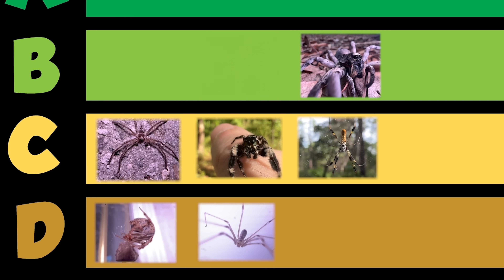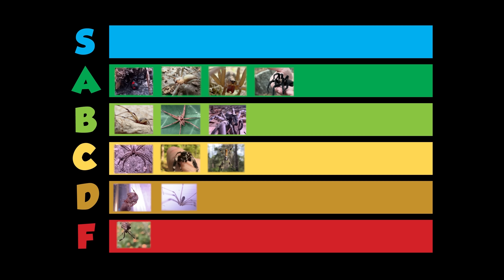What Happens if a Tarantula BITES You?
In my journey to rank the worst spider bites in the United States, one spider I've always been curious about is the tarantula. With their giant fangs, I just KNOW that bite is gonna hurt, but what actually happens when a tarantula bites you? Let's find out.

1. Staple - These are the lowest tier creatures. They are the most common species in a given habitat, and while they're not boring, they're really only exciting when you're exploring a new habitat and you haven't seen them before. Not something to write home about.
2. Neat - These are a step up from Staple. They don't make your entire day, but they are worth taking a closer look at when found. Definitely can be exciting to have a productive day finding many Neat species.
3. Wild - These are exciting to find. Whether they have interesting defensive features that offer a nice challenge in the field, are particularly cool looking, or maybe a little bit rare, Wild species aren't necessarily the MOST memorable of encounters, but they definitely make your day when you see them. An adventure featuring many Wild species will truly be memorable.
4. Gem - These are special. Usually involving extremely interesting biology and significant rarity, Gem species are animals that you really do not see every day. These species can make your whole adventure, and will be very memorable.